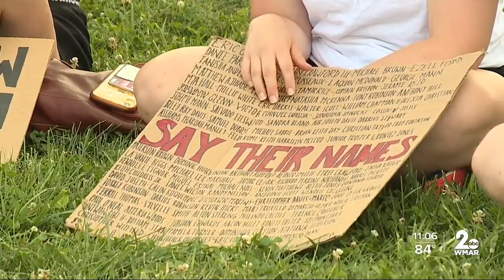Black Lives Matter rally took place in Baltimore County Friday